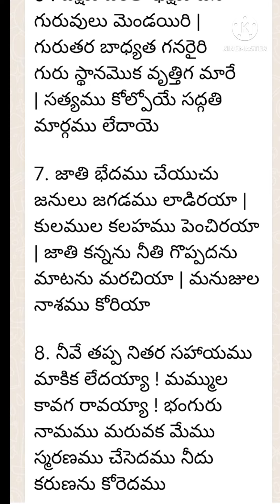చూడు ప్రభు నీ జగతీ లొ నాయము ఎటులూందొ సత్య దర్మం ఏటులుందొ June 23, 2022